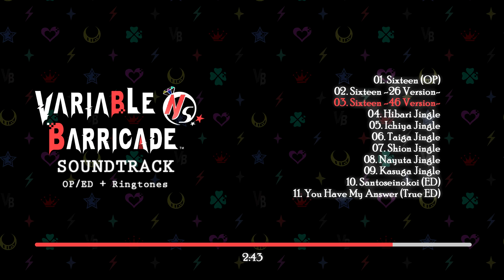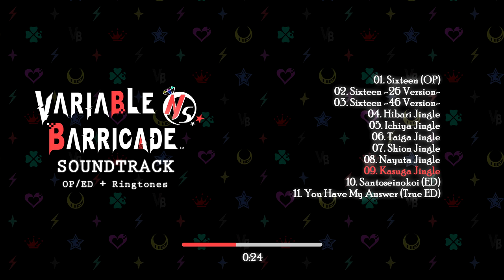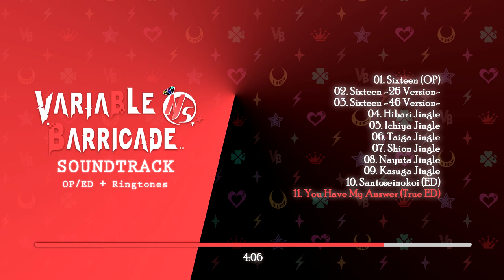Variable Barricade OST - OP/Endings + Ringtones ✨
Variable Barricade OST - Extras
Opening/Ending songs + Phone Jingles
🎴 Links and Timestamps below 🌹

♡♪ Feel free to request if you would like a particular Otome soundtrack

Timestamps below! ✨

0:00 01. Sixteen (OP)
3:34 02. Sixteen -26 Version-
5:38 03. Sixteen -46 Version-
8:21 04. Hibari Jingle
8:47 05. Ichiya Jingle
9:14 06. Taiga Jingle
9:29 07. Shion Jingle
9:53 08. Nayuta Jingle
10:24 09. Kasuga Jingle
10:50 10. Santoseinokoi (ED)
15:35 11. You Have My Answer (True ED)

Instrumentals for the Opening & Endings can be found (Last three songs in playlist)

OP/ED Credits: Suemitsu & the Suemith // & Saori Matsubara (Normal ED)
Short versions for the Opening & Endings can be found in the above Mega link!